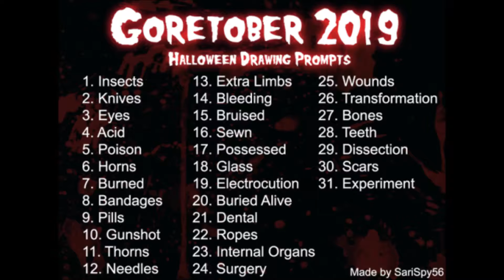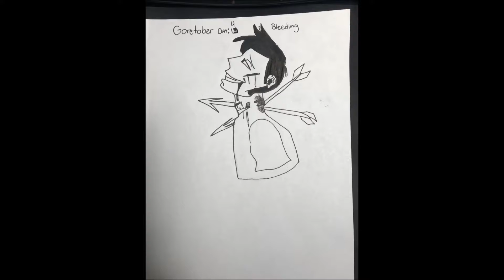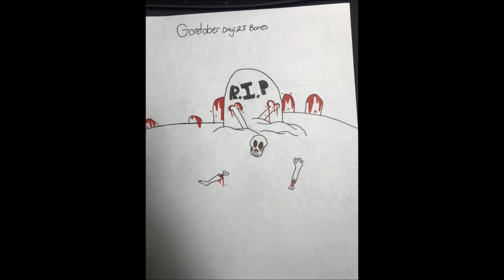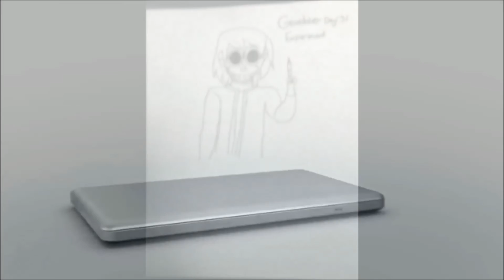HALLOWEEN GORETOBER (62 SUBS SPECIAL)